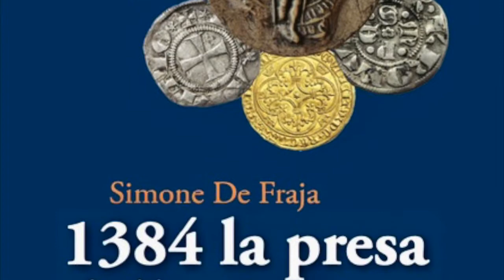1384 la presa della città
Video presentazione del saggio "1384 la presa della città" (Aska Edizioni, 2020) di Simone De Fraja.
La città di Arezzo, sullo scorcio del Trecento, era segnata dalla politica degli Arciguelfi e dalla politica filofiorentina, forti correnti che trovavano scontri con frange di ghibellina memoria; forti divisioni, contrasti, anche economici, che si intese gestire manu militari, avvelenarono la città. Le sorti della città furono presto piegate da eventi che ebbero risvolti locali ma che, in realtà, appartenevano ad un quadro di scala internazionale. Settimo di una lunga dinastia, "uomo quanto valoroso, altrettanto modesto", secondo la Cronica di Buonaccorso Pitti, Enguerran de Coucy fu un soldato professionista, capitano della propria armata, potente personaggio di Francia la cui fortificazione, a Coucy, vantava il donjon cilindrico più imponente di quel mondo tardo medievale, un esempio di gigantismo. L'intesa tra il Sire de Coucy e i Tarlati, ad un passo dal riprendersi il governo della città, sfociò con l'offerta di Arezzo alla vicina Siena per venticinquemila fiorini, tosto declinata per le pressioni di Firenze cui fu ceduta per quarantamila fiorini. Non fu certo Enguerran VII a determinare la débâcle di Arezzo, fisiologica ed inevitabile in quelle storiche sabbie mobili; egli fu solo l'ultimo capitano di ventura che intervenne nelle lotte tra Arciguelfi e Ghibellini, con un risultato che fu solo il prodotto dei tempi e della politica aretina. C'è forse, dunque, la necessità di un approccio più neutro ed oggettivo o comunque tale che non risulti segnato da alcun accento filofrancese, come nell'opera di P. Durrieu, La Prise d'Arezzo, ovvero segnato da campanilismo o revanscismo storico. Prefazione di Luca Berti.
Simone De Fraja, avvocato, saggista e studioso del periodo medioevale. Il suo interesse si è concentrato in particolare sulla storia del territorio della città di Arezzo, ove vive; esperto di castellologia con speciale riferimento alle fortificazioni locali nonché del Vicino Oriente in ordine alle quali ha tenuto alcuni interventi e conferenze, si è occupato altresì del pensiero neoclassico ed esoterico del secolo XVI ed ha condotto ricerche sull’argomento. E’ membro di associazioni culturali cittadine e nazionali, per la Società Storica Aretina è membro del Comitato Scientifico di redazione, Consigliere, Vicepresidente nonché socio fondatore. E’ Consigliere Scientifico dell’Istituto Italiano dei Castelli, collabora con il Dipartimento di Architettura dell’Università degli Studi di Firenze.